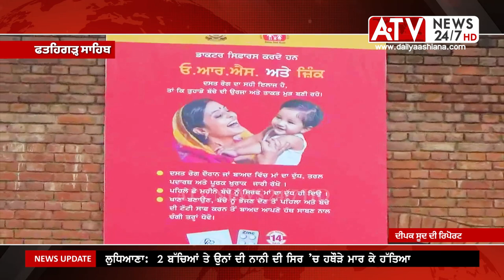ਚਲਦੀ ਐਂਬੂਲੈਂਸ 'ਚ ਜੱਚਾ-ਬੱਚਾ ਦੀ ਡਲੀਵਰੀ ਕਰਵਾ ਕੇ ਸਟਾਫ ਮੈਂਬਰਾਂ ਲਈ ਸੀਮਾ ਸ਼ਰਮਾ ਬਣੀ ਮਿਸਾਲ